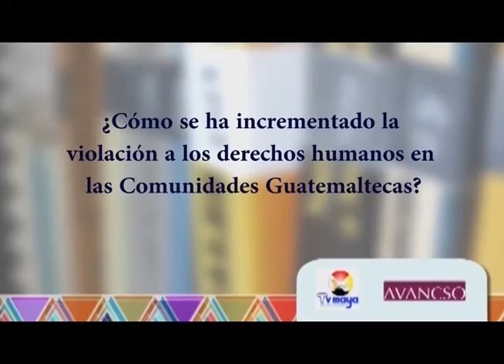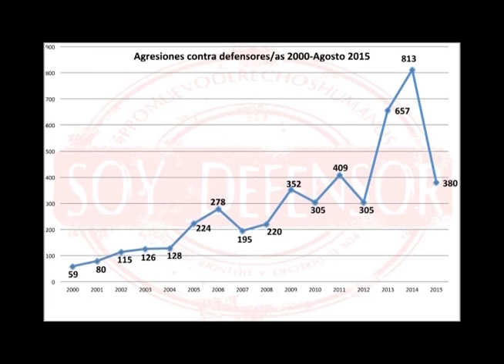Mirando desde la Comunidad 1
Programa Una Mirada Crítica sobre Guatemala, donde se abordó el tema Mirando desde la Comunidad con la Participación de Oscar Conde del Colectivo Madre Selva y Roberto Cáceres de CEMAT, moderación Danilo Rivera AVANCSO.  Entrevista a Claudia Samayoa y Wendy Santa Cruz